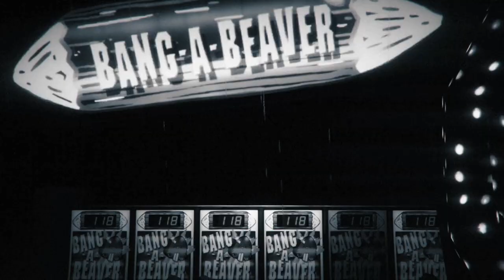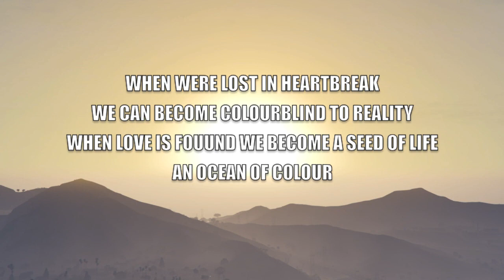Without You 🤍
KiwiBeauty 🤍
TTV_MizVero🤍

KiwiVeroX

song: Without you - Teeks